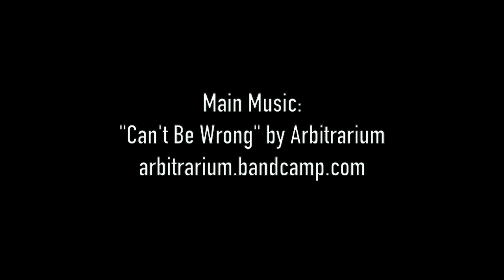How to Use Greenstuff & Epoxy Putty - How To Sculpt Miniatures - Episode 2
We'll talk about Kneadatite epoxy putty (greenstuff) and Aves Apoxie Sculpt in Part 2 of my How To Sculpt Miniatures series.

If you'd like to follow along with the blog post I wrote on this topic, find it here: